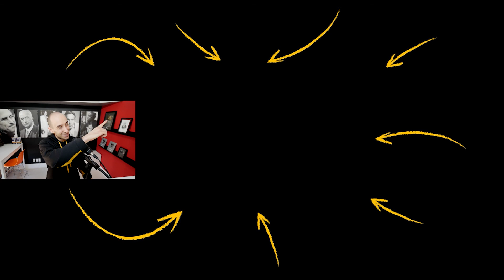My Love Language is Quality Time - Dame Dash Live Motivation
Dame Dash